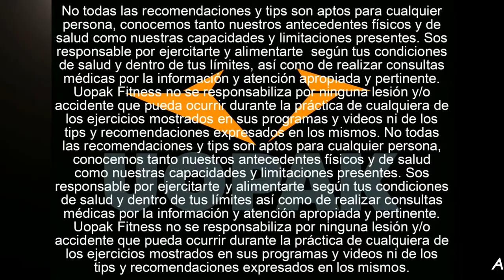SIMPLES RECETAS FITNESS: 3 POSTRES DE AVENA MEDIANOCHE FITNESS (UOPAK ONLINE FITNESS COACHING)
SIMPLES RECETAS FITNESS: 3 POSTRES DE AVENA MEDIANOCHE FITNESS
Nos pusimos golosos y decidimos crear unas opciones dulces fitness para que puedas sacarte el gusto, tonificarte, ganar masa muscular y lograr tus mayores objetivos físicos al mismo tiempo!
Te presentamos 3 POSTRES DE AVENA MEDIANOCHE FITNESS (RECETAS UOPAK ONLINE FITNESS COACHING) !
Ingredientes (1 Porción):
• Avena (80gr - 1 Taza)
• Leche Desnatada (40gr - 2 Cucharadas) en 300ml de Agua
• Queso Untable 0% Grasas (200gr - 2/3 de Pote)
• Mix de Semillas (20gr – 1 Cucharada)
• Edulcorante (a gusto)
• Canela Molida (Opcional)

Receta (Tiempo activo: 13 a 15'. Tiempo pasivo: 12 a 20 horas):
 Armá la base principal mezclando:
1. Agua con Leche Desnatada en Polvo y edulcorante a gusto
2. Agregá la Avena al mix
3. Agregá el Queso Fresco 0% Grasas y mezclá hasta no dejar grumos
4. ¡No te olvides de incorporar las semillas!
5. Cubrí con un film y dejá pasar la noche en la heladera
A la mañana siguiente...
6. Sacá el film y dividí la mezcla base en 3 frascos..

Para la primera "Corazón Meloso" agregá:
1) Mix de Frutos del Bosque Congelados  (75gr - 1/2 Taza)
2) Nueces Pecan partidas (20gr) (reservá algunas)
3) Manteca de Maní derretida (20gr - 1 Cucharada)
4) Endulzá con un poco de Miel natural de Abejas (10gr - 1/2 Cucharada)
5) Y coroná con el resto de las nueces!

Para la segunda "Choco-Crunch" agregá y mezclá:                                      1) Cacao en Polvo (10gr - 1/2 Cucharada)
2) Frutillas congeladas (75gr - 1/2 de Taza)
3) Bananas congeladas (50gr - 1/2 Banana Mediana)
4) Nueces partidas (10gr)
5) ¡Y Salsa de Chocolate! (10gr - 1/2 Cucharada)

Para el gran final, "Corazón Goloso" agregá y mezclá:
1) Proteína de Suero de Leche (10gr - 1/4 de Scoop) (sabor Frutilla)
2) Arándanos congelados (50gr - 1/3 de Taza)
3) Granola (40gr - 1/2 Taza)
4) Salsa de Chocolate (10gr - 1/2 Cucharada)
5) Coroná con Frutillas Congeladas (50gr - 1/3 de Taza)
6) ¡Y bañalas en Salsa de Chocolate! (5gr - 1/4 Cucharada)

Ideas / agregados / tips:
• Te recomendamos usar manteca de maní al natural sin aditivos y no calentarla demasiado
• Dejá siempre espacio libre en tu primer frasco, si queda toda la noche en la heladera se puede expandir la mezcla y romperlo
• Usá menos agua al principio para mezclar el Queso Untable más fácil y rápidamente
• ¡Recomendanos más recetas y cosas para hacer!

Análisis nutricional:

1) Corazón Meloso (1 Porción)
Calorías: 485 kcal
Carbohidratos: 50gr
Proteínas: 22gr
Grasas totales: 23gr

2) Choco Crunch (1 Porción)
Calorías: 420kcal
Carbohidratos: 58gr
Proteínas: 12gr
Grasas totales: 20gr

3) Corazón Goloso (1 Porción)
Calorías: 478kcal
Carbohidratos: 73gr
Proteínas: 27gr
Grasas totales: 9gr